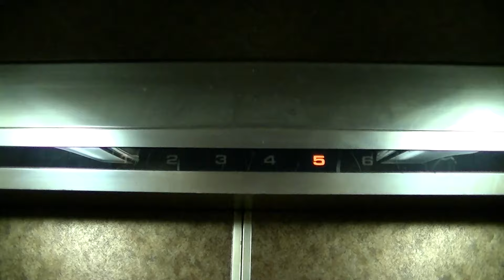【釦点灯色】北九州市八幡西区某雑居ビルのエレベーター・その9（三菱製）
－－説明－－－－－－－－－－－－－－－－－－－－－－－－
八幡西区のとある雑居ビルの末期エレペットです。交流帰還制御で、到着時に揺れます。
行先ボタンと方向灯の点灯色が緑色に点灯します。
－－諸元－－－－－－－－－－－－－－－－－－－－－－－－
メーカー：三菱
機種：Elepet(エレペット)
用法：乗用
定員：11名
積載：750kg
駆動方式：ロープ
扉：CO
設置数：1
停止階：1,2,3,4,5,6
アナウンス：×
防犯カメラ：×
メンテナンス：SEC

－－住所－－
福岡県北九州市八幡西区黒崎

2014年3月2日撮影

Mitsubishi Traction Elevator at Yahata-nishi Ward,Kitakyushu City,Fukuoka Pref.